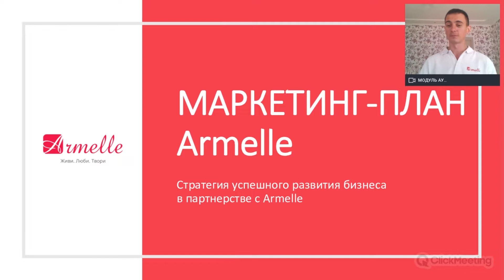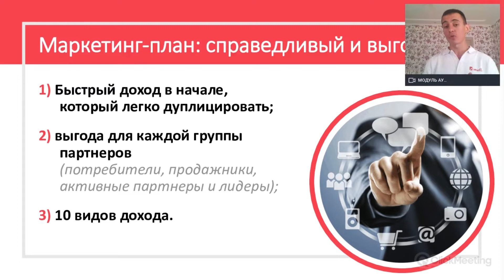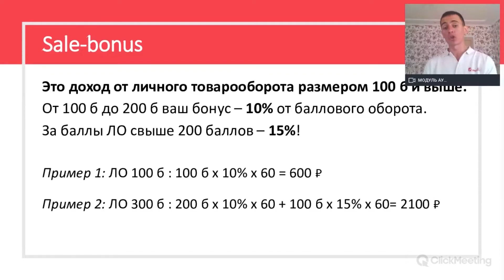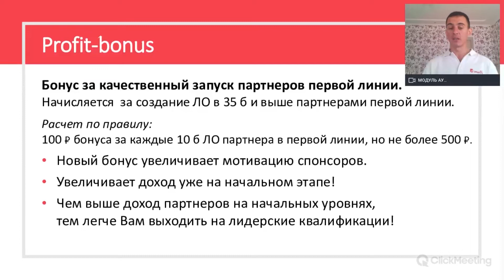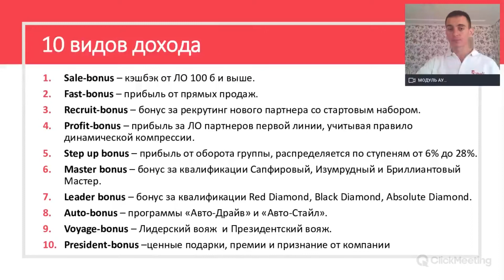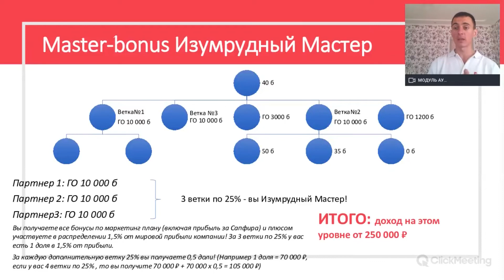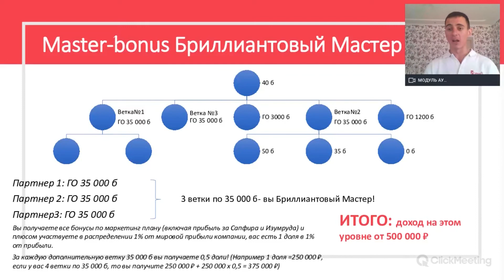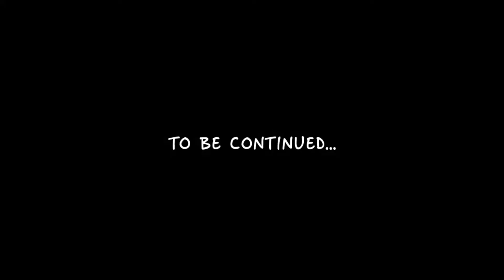Разбор маркетинг плана компании Armelle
В этом видео изумрудный мастер компании Артем Тимофеев подробно разбирает маркетинг план компании Armelle. Если хотите все понять - смотрите эту школу.